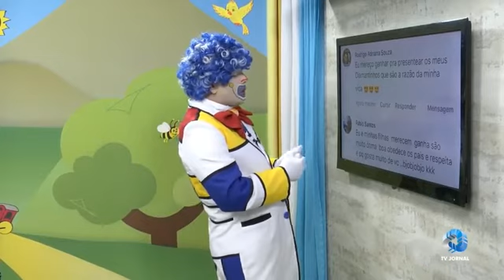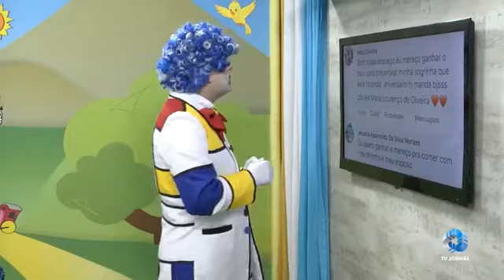(Especial Turma do Sossego Programa 07)